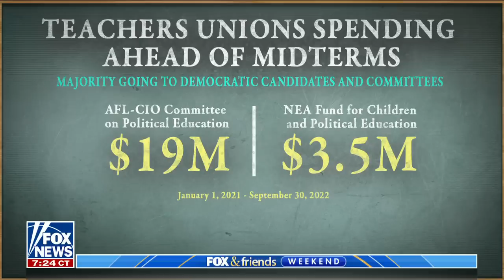Charlie Kirk: This 'hidden' vote could sway midterms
Turning Point USA President Charlie Kirk discusses the impact education will have on the 2022 midterms and highlights new docuseries 'Border Battle.'